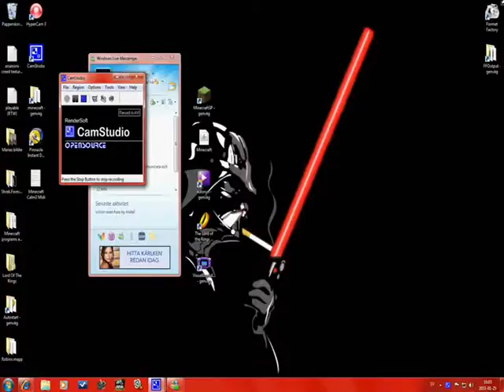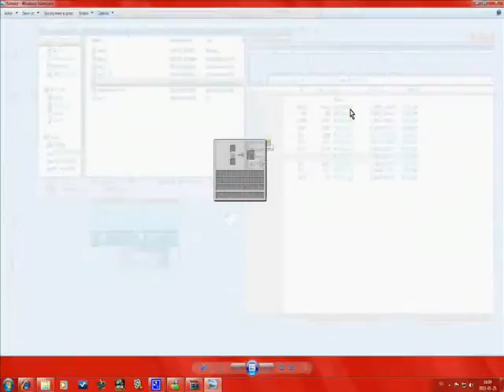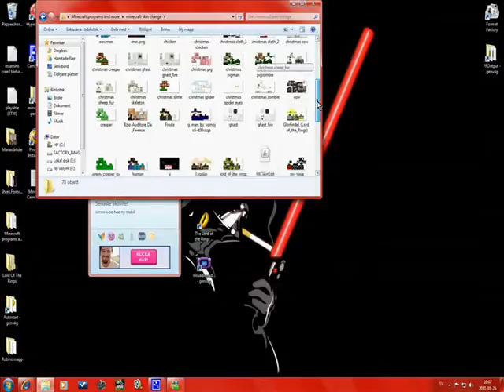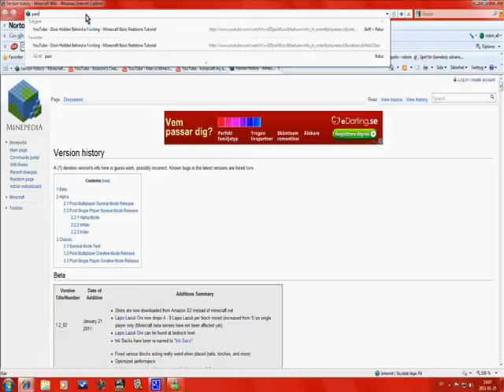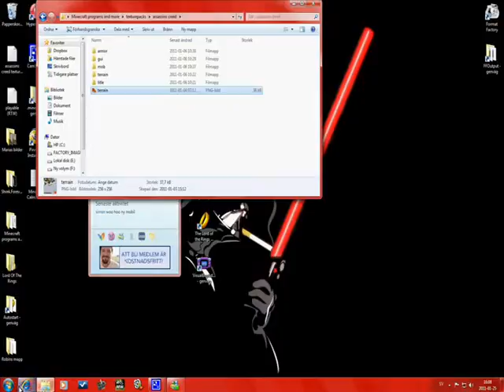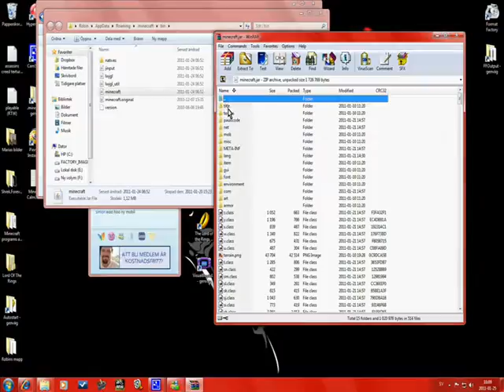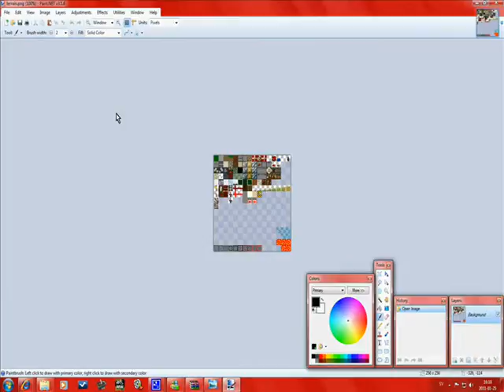how to change minecraft texturepacks